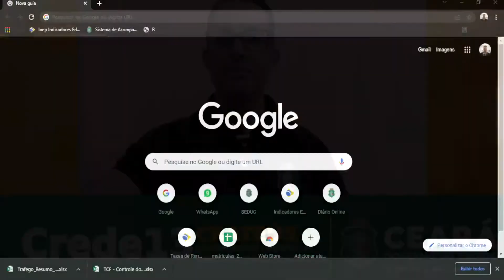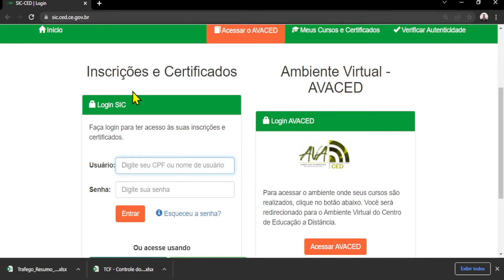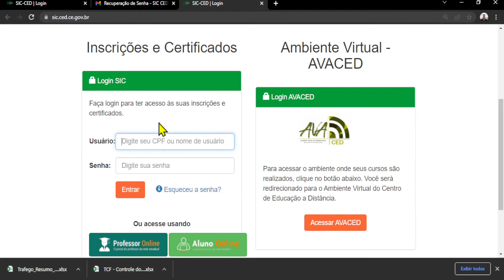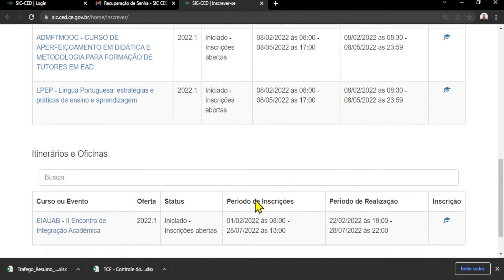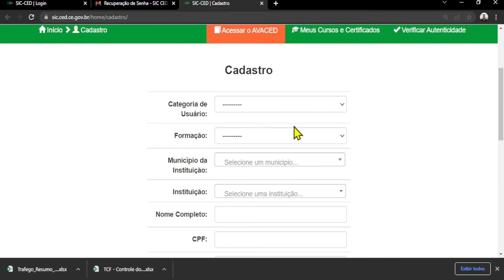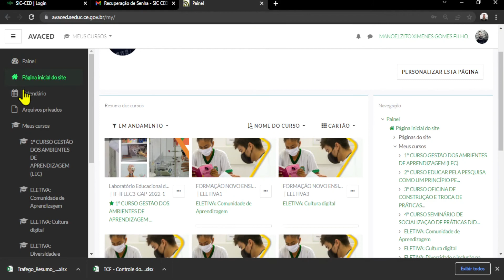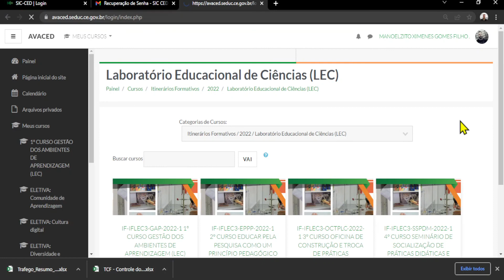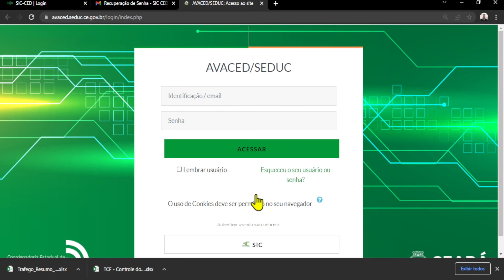SIC - AVACED - INSCRIÇÃO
Breve tutorial lembrando os procedimentos necessários para o acesso aos cursos do Avaced para os pré-inscritos.

Professor Manoelzito Ximenes - CEDEA/CREDE 13